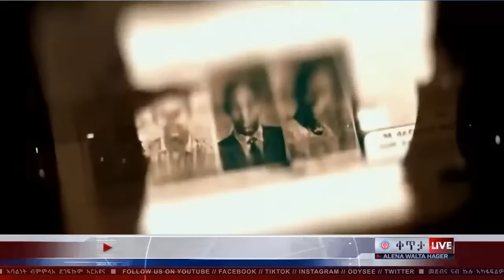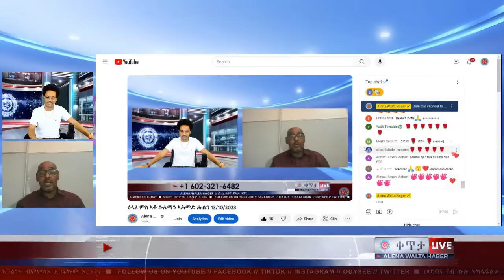ዕላል ምስ ኣቶ ሱሌማን ኣድም ሑሴን 13/10/2023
ዕላል ምስ ኣቶ ሱሌማን ኣሕመድ ሑሴን interview with Suleman Ahmed ￼
@AlenaWaltaHager   ዛዕባ ሎሚ 12,10,2023